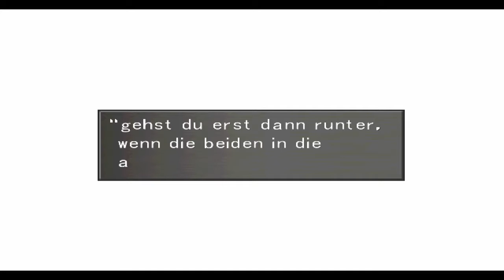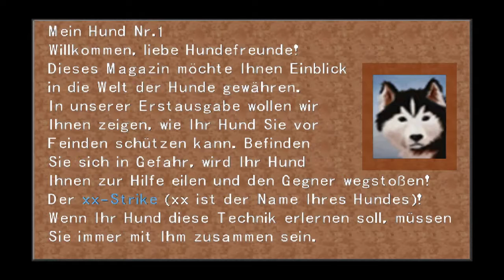Let's Play Final Fantasy VIII Part 12 [Steam] - Tollpatsch oder Freiheitskämpfer?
Wir helfen so gut wir können dabei die Züge an die richtigen Positionen zu bringen. Anschließend treffen wir auf einen fiesen Zombie... und unterschätzen ihn eventuell etwas ._.
Viel Spaß und lasst euch nicht anknabbern.